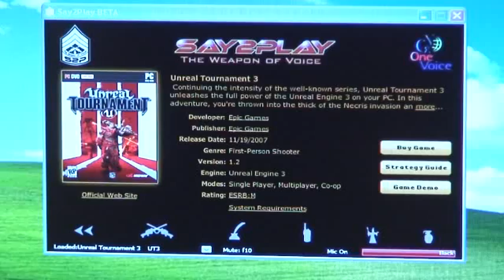Say2Play - Unreal Tournament 3 with Voice Control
Say2Play revolutionizes the gaming experience by providing voice control to the world's most popular PC games. Now, with Say2Play you can keep your fingers on the most important controls, like the fire and movement keys, and use voice commands, like "flak cannon" or "show map" to change weapons or instantly access any other keystroke using only your voice.

Say2Play gamers gain tremendous competitive advantage with the ability to instantly execute any one of thousands of preloaded commands by voice. The days of memorizing endless keystrokes are a thing of the past - Just Say it to Play it!